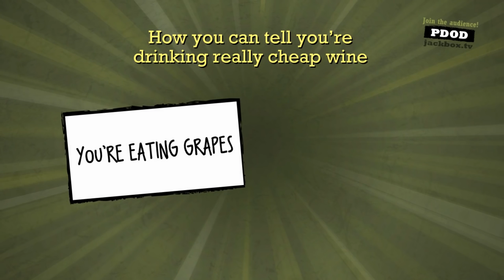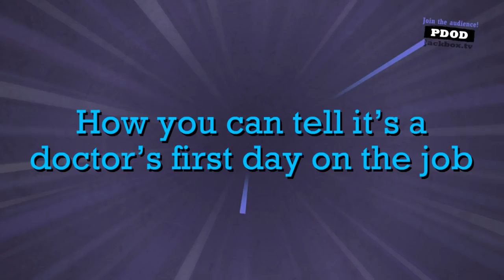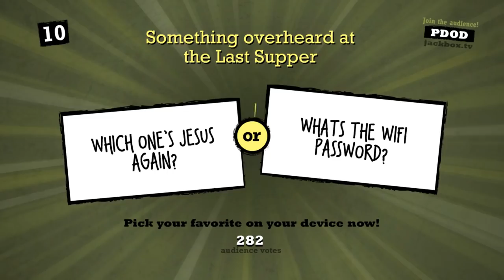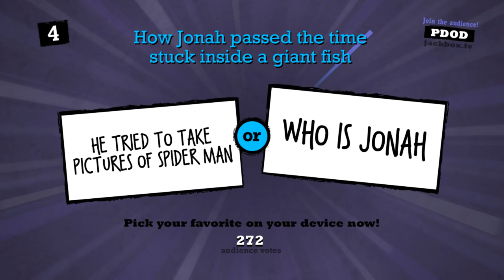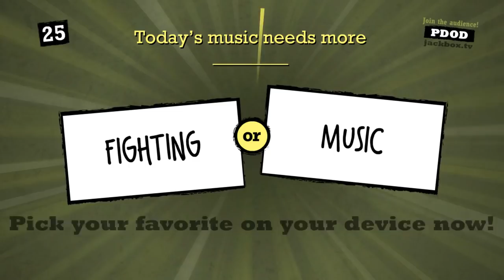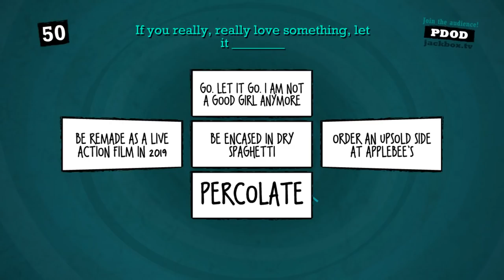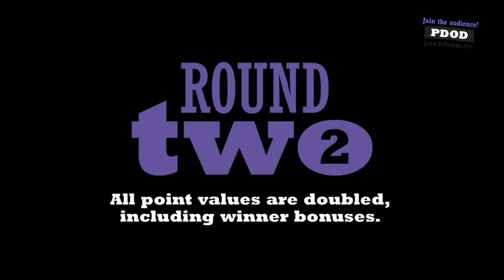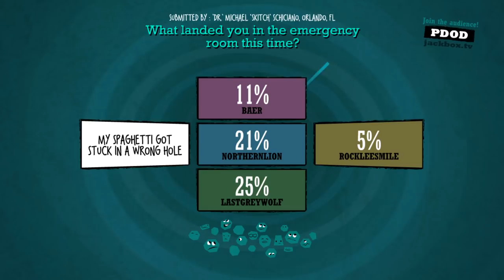The Northernlion Live Super Show! [November 28th, 2018]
Docket: Colt Express / NBA Playgrounds 2k / Quiplash